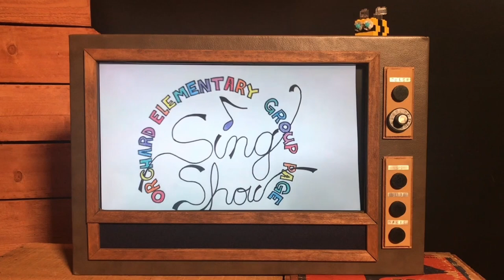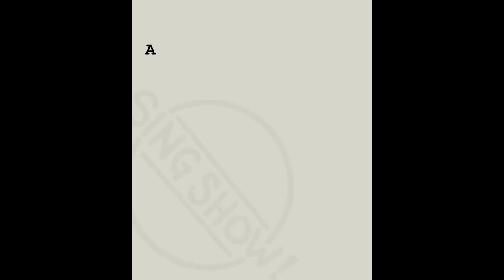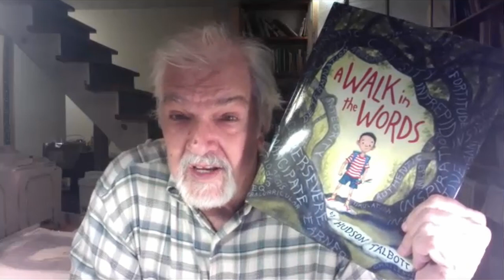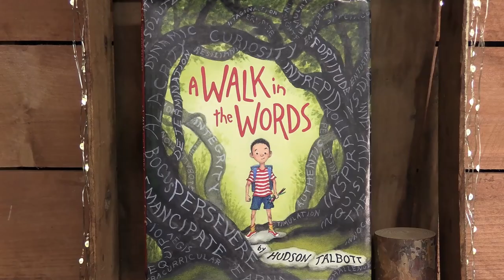Sing Show! LIVE | "How Does Your Story Start?"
This week, we welcome TWO special guests: Screenwriter, Johnny Hartmann, and Illustrator/Author, Hudson Talbott!

0:00 Intro

0:54 "Apples and Bananas"

3:00 SPECIAL GUEST: Johnny Hartmann - Screenwriter/Director

9:18 "Johnny Get Your Hair Cut" - A Song/Action Game

11:24 MRS. RAY'S BOOK BAG: A Walk in the Words by Hudson Talbott

18:30 "The Beauty of the Thing" - by Joshua Ray

22:24 Outro/Special Report